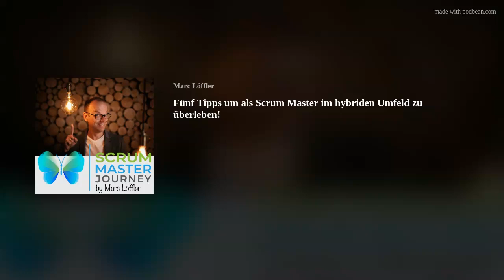Fünf Tipps um als Scrum Master im hybriden Umfeld zu überleben!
In dieser Podcast Episode spreche ich über das Thema "hybrides Arbeiten". Das ist mittlerweile die Realität für die meisten Scrum Master und deshalb gebe ich Dir hier fünf Tipps, wie das besser gelingen kann.
Wenn Du mehr zu dem Thema wissen möchtest, dann schau Dir doch den folgenden Kurs an Noch bis zum 17.02. für NUR 99.-€.
Du möchtest mehr zur Scrum Master Journey wissen? Dann lass uns doch einfach mal 15 Minuten quatschen